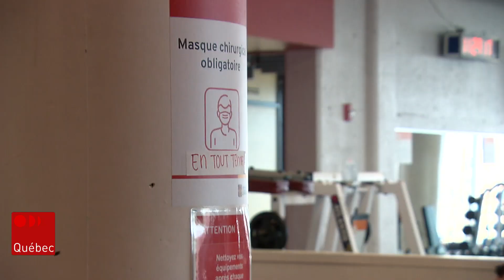BAS LES MASQUES!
Porter un masque n'est plus obligatoire au Québec depuis aujourd'hui. En ce premier jour de liberté retrouvée, beaucoup avait le sourire aux lèvres. Et ça se voyait!

Suivez ICI Québec sur différentes plateformes